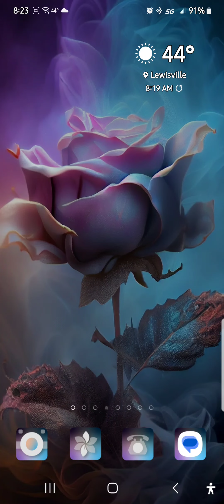Urgent!!!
Prayer's for all!

This is a biblical war!
Psalm's 83
Zachariah 12

I am sorry I have been silent watching for sure. Praying without ceasing.

I lost power from a breaker and can't seem to get an electrician to get here.

4 video's that were true and dreams and vision's were taken down but no strike.
Pray this channel stay's up till we leave.

Anytime NOW!

I have no wifi and using my data up. 😑